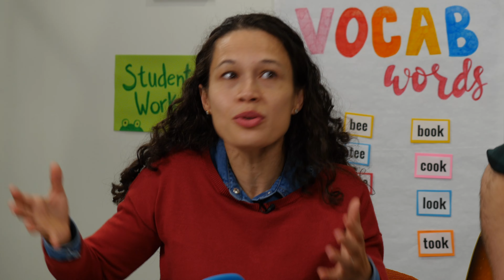Holiday Greetings from LYC 2021 - Cultural Understanding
The holidays are a time of reflection and looking forward, and as we consider the accomplishments of our EPI teachers, we wish you success and joy in the year ahead. Let’s join Kyle, Andres, and the LYC team as they celebrate you and the amazing work you do through cultural exchange!

Discover more professional development resources at launchyourclassroom.com!
Download our books for free every first Friday of the month!

In a time of great change, EPI teachers have adapted to meet the needs of their students and help them grow regardless of their circumstances. We at LYC and EPI are grateful for everything you do, and are inspired by your hard work, dedication, and skill.

1) What am I most proud of having accomplished this year?

2) What are my goals for the upcoming year?

3) How can I practice self-care as I prepare for the next half of the school year?